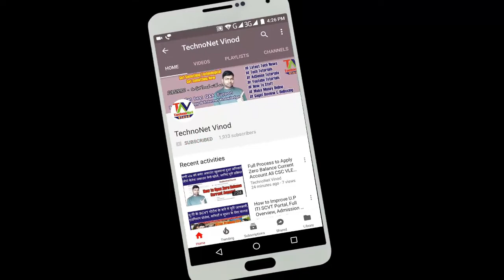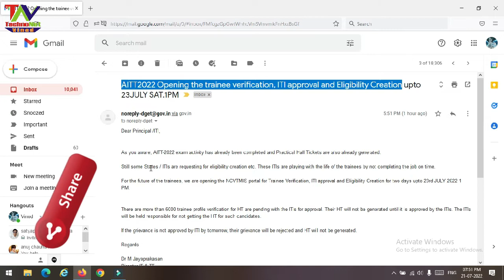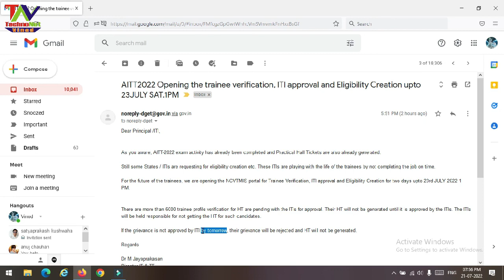AITT AUG 2022 ITI EXAM UPDATE || अगस्त 2022 आई.टी.आई परीक्षा के बारे में महत्वपूर्ण जानकारी